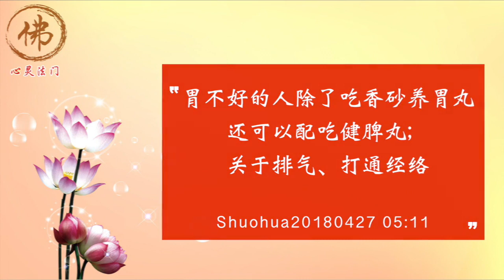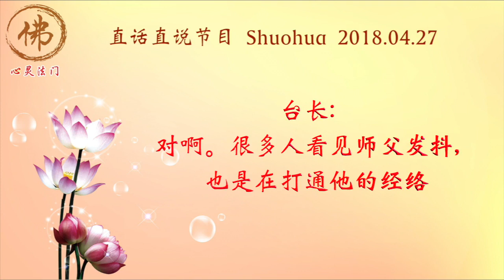胃不好的人除了吃香砂养胃丸，还可以配吃健脾丸；关于排气、打通经络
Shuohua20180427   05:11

男听众：请问，胃不好的人除了吃香砂养胃丸之外，是不是可以配吃一点健脾丸？

台长答：完全可以。我告诉你，“肠胃”“肠胃”，脾胃不好，都是跟脾脏有关系，脾脏不消化，造成了肠胃的阻塞，所以有时候脾脏非常重要。很多人长期胃不好，慢慢地脾脏就不好，脾脏不好之后非常不好的东西会长出来，所以胰腺就会出问题。

胰腺出问题，糖尿出问题；糖尿出问题，胰腺就会长东西（师父，这个一天吃几次呢？）两次。通气啊，健脾丸一吃就通气，通气非常好。人有三宝：一个出汗，一个通气，还有一个是打嗝。这三个实际上是从不同的方位，把人身体上的气排出来。

很多人气了之后，就经常通气，对不对？“下风”通气。通气也是一种方式。还有的人从嘴巴里骂出来——讲出来出气；还有出汗（对。有的人去做汗蒸，浑身出汗，这样也是排毒吗？）实际上那个叫桑拿浴。桑拿浴就是让你出汗，把你每个毛孔都打通。但是很危险的，心脏不好的人做桑拿会死在里边——闷死的

（对对对。师父，比如跟您通话浑身发热，这也是打通经络让身体出汗，是吗？）对啊。很多人看见师父发抖，也是在打通他的经络（为何有的同修见到您就通话自如，有的人本来想好和师父说什么，一见到师父就忘记了，就语无伦次了。这是什么原因呢？）师父的气场太大，气场可以受影响的（明白了）